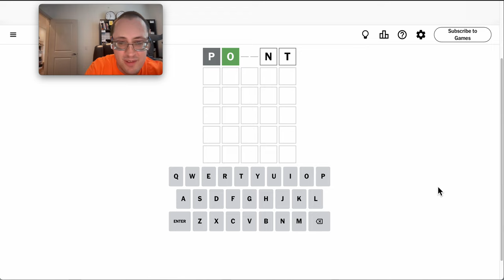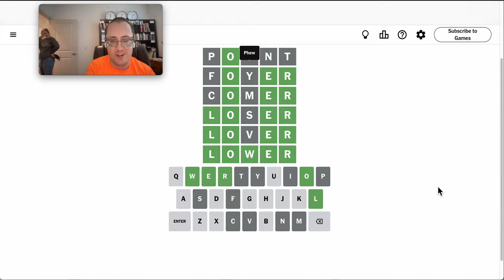Wordle 2024 08 04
Decent start.